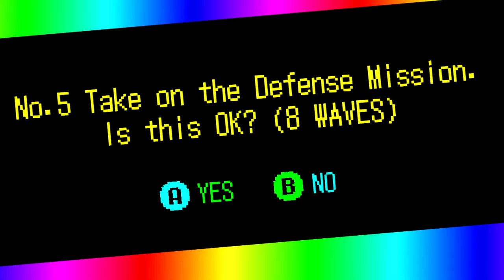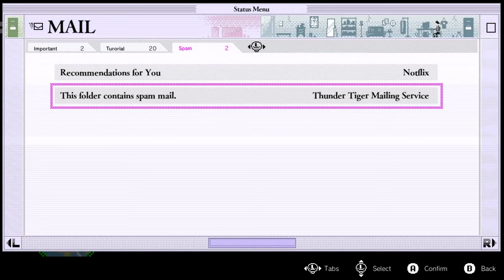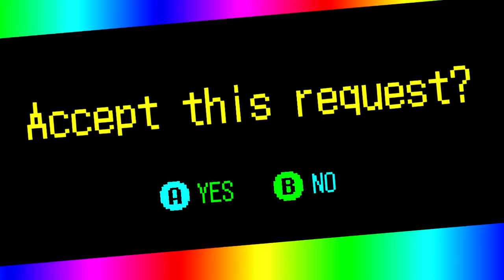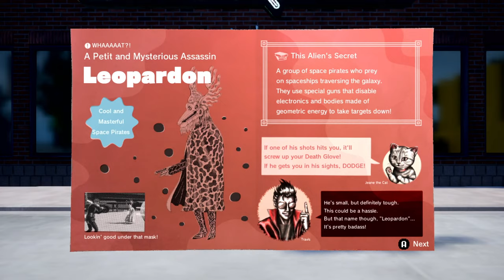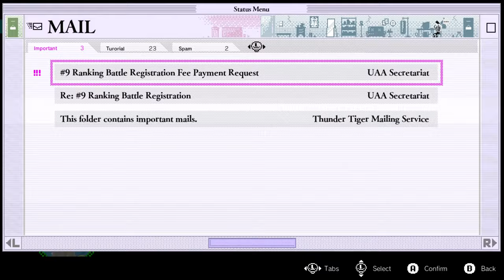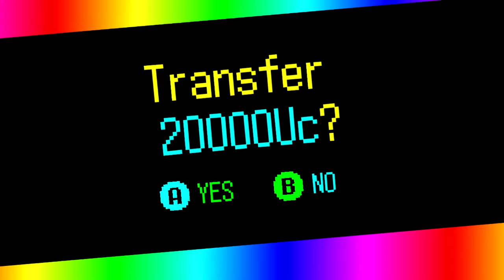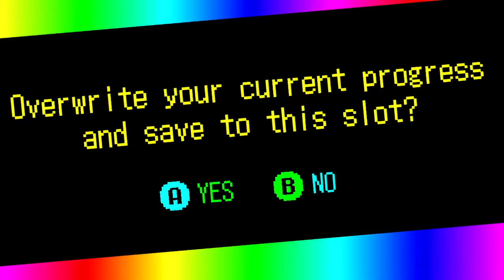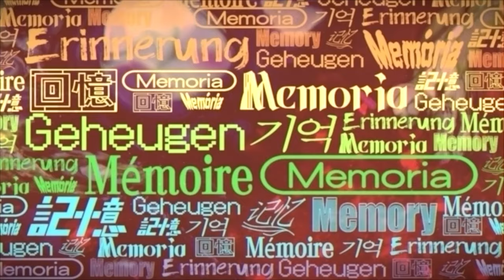ARANY JÁNOS BOSS FIGHT :o | NO MORE HEROES 3 VÉGIGJÁTSZÁS #2